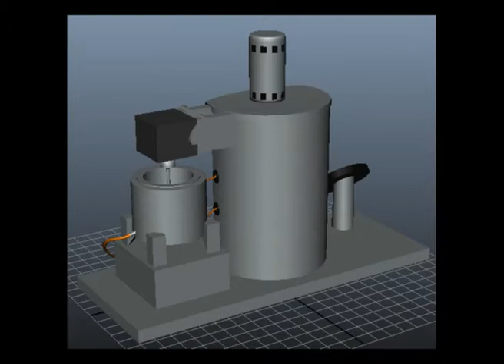D&D Machine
This is a wet grinding machine for a milling company that I currently work for, rendered out in Autodesk Maya. Unfortunately, I no longer have access to the final rendering. There are no textures in this render; It is all Hypershade.

(No, this has nothing to do with Dungeons & Dragons.)

This is part of a series of videos that are in my Portfolio.